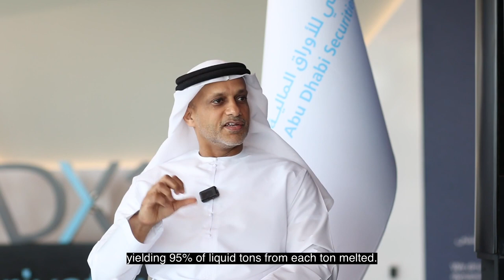Abu Dhabi Exchange ESG Series Episode 2 | Emirates Steel Arkan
ADX ESG Series Episode 2 سلسلة مقابلات البيئة والمجتمع والحوكمة الحلقة الأولى
تزامناً مع ⁧‫عام_الاستدامة‬⁩ الإماراتي 2023 ولتسليط الضوء على الجهود المبذولة لتحسين تدابير الاستدامة، أطلق ⁧‫سوق_أبوظبي_للأوراق_المالية‬⁩ بفخر سلسلة مقابلات البيئة والمجتمع والحوكمة مع الشركات المدرجة. شاهدوا المقابلة الأولى مع سعادة المهندس سعيد غمران الرميثي، الرئيس التنفيذي لمجموعة حديد الإمارات أركان

Coinciding with the UAE Year of Sustainability 2023 and to highlight the efforts taken to improve sustainability measures, ADX proudly launched its ESG series with listed companies. Watch the second interview with H.E Engineer Saeed Ghumran Al Remeithi, Group CEO at Emirates Steel Arkan @emiratessteelarkan

Emirates Steel Arkan is the largest producer of heavy and jumbo sections, the only producer of hot rolled sheet piles in the region and the fourth steelmaker in the world to receive the ASME accreditation to produce nuclear grade rebar. The Group is also the first steelmaker in the world to capture its CO2 emissions and the first manufacturing company in the Middle East to be verified for (LEED) green building system documentation.

The Group is actively contributing to the UAE's industrial strategy ‘Operation 300bn’ by delivering market-leading products to local industries, creating job opportunities for UAE nationals, and enhancing its sustainable practices. Through SENAAT, Emirates Steel Arkan is part of ADQ, one of the region’s largest holding companies with a broad portfolio of major enterprises spanning key sectors of Abu Dhabi’s diversified economy.